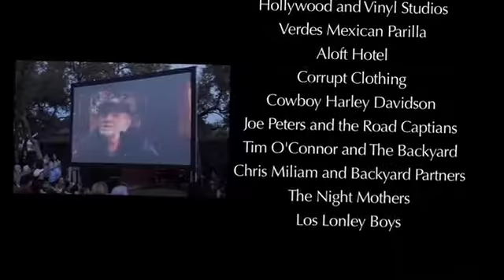John Paul Dejoria & Peace Love and Happiness Endorsement of Rushmore Hotel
Hope Revolution Studios produced this incredible documentary about the Peace Love Happiness Lifestyle and Motorcycle Ride. Raising money for our heros: First Responders this annual event was Cofounded by John Paul DeJoria and Gary Spellman. More than just a charity weekend it has inspired a lifestyle of giving back.